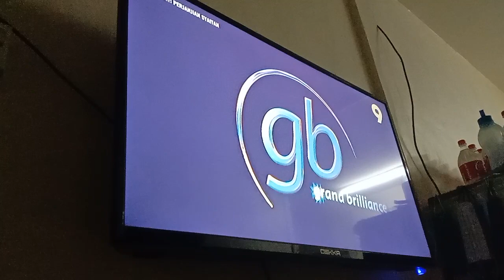Khurafat: Perjanjian Syaitan TV9 Intro